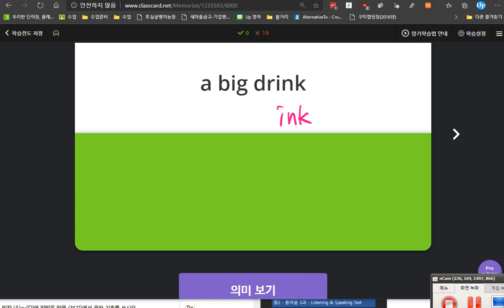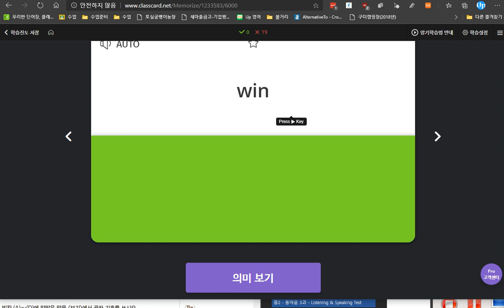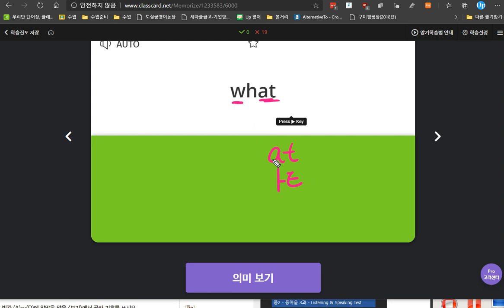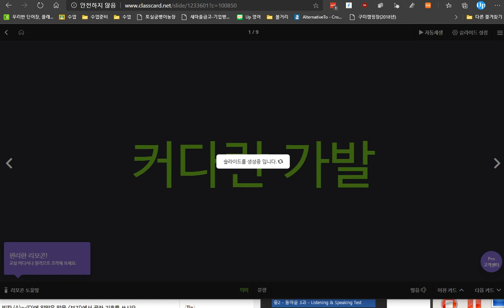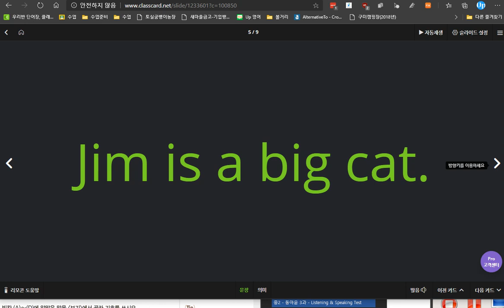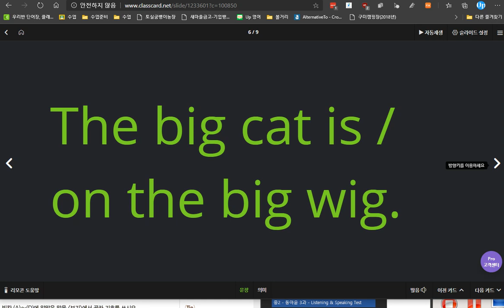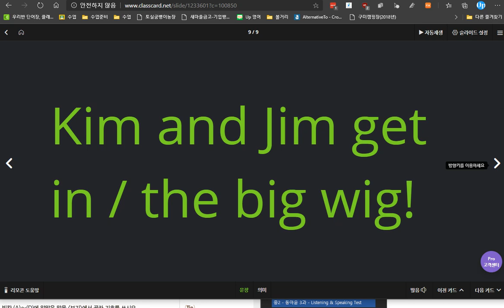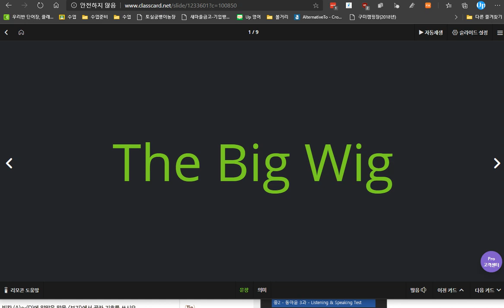권성모 2020 05 29